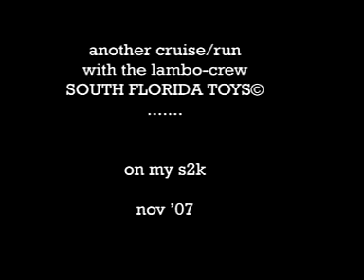Miami Lamborghini, Ferrari, S2000, Porsche, Exotics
Nov 2007, cruising with some of this exotics is always Fun fun fun!
SOUND: Criminal
BY: Gotan Project